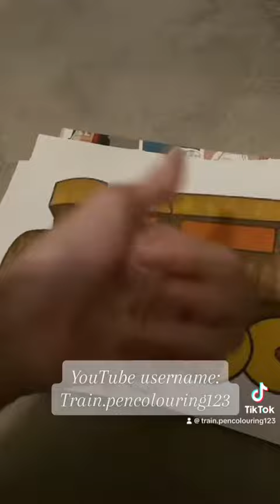HAPPY VALENTINES DAY (1 year ago video) 🚃📔🖊️❤️